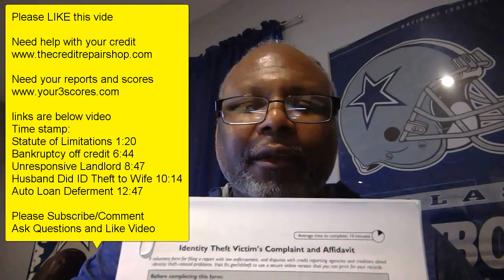HOW TO GET RID OF BAD CREDIT BANKRUPTCY ID THEFT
3 Things You Should Know About Credit Repair and Increasing Scores